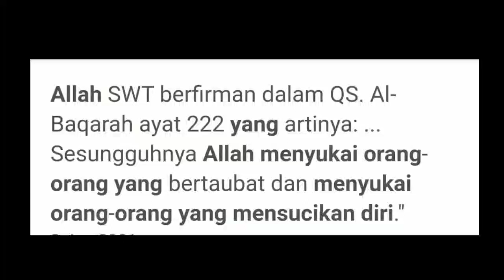Imam Mahdi ~ Pasti Banyak Umat Manusia Yang Akan Menolak Kehadirannya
Pasti akan banyak sekali umat manusia yang akan menolak dan mengingkari kehadiran seorang manusia pilihan Allah yang bergelar Imam Mahdi ataupun Al Mahdi yang sesungguhnya.

@MSLB Channel